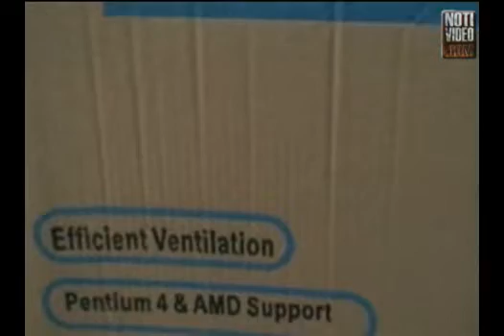Detienen a 4 hombres por vender piratería